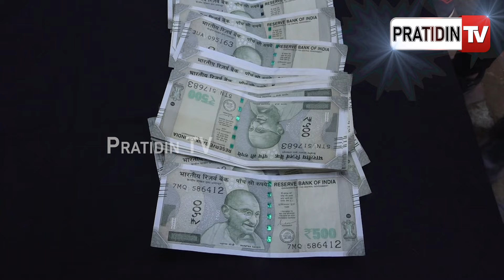କାଲି ଛାଡିଥିଲେ ଖୁଚୁରା, ଆଜି କ୍ୟାସ୍ ସହ ଧରାପଡିଲେ ଚୋର! Medical shop burglary accused apprehended, Bbsr.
କାଲି ଦୋକାନରେ ଛାଡିଥିଲେ ଖୁଚୁରା, ଆଜି କ୍ୟାସ୍ ସହ ଧରାପଡିଲେ ଚୋର! Medical shop burglary accused apprehended,